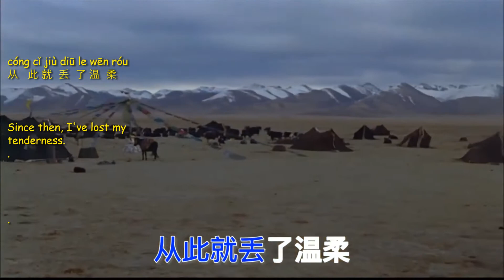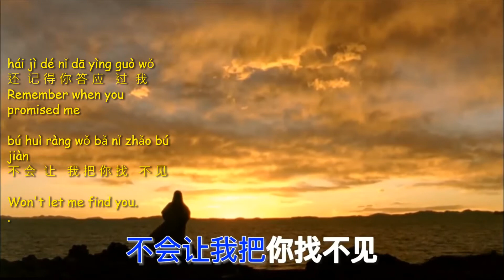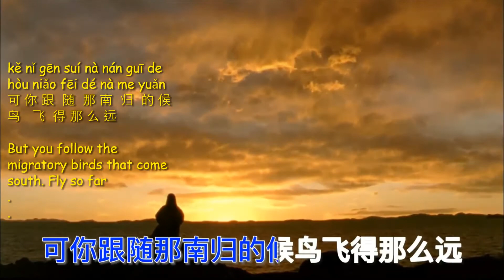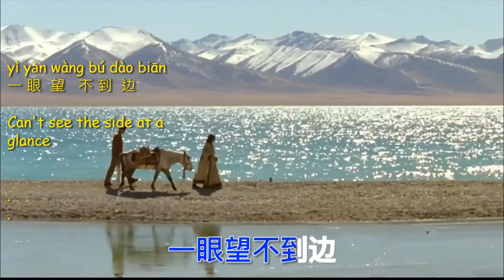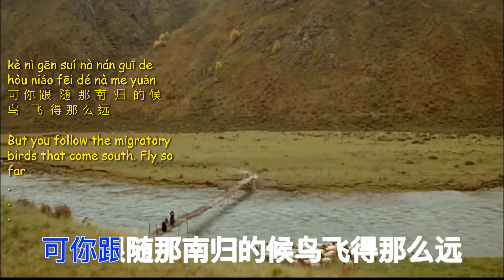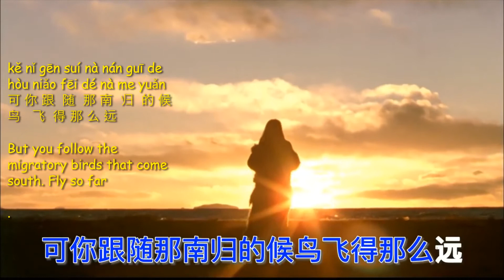Love Song of West Sea with English subtitle and Pinyin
Xi Hai Qing Ge 西海情歌 Love Song of West Sea by Dao Lang 刀郎

Shamim Ahsan Chowdhury
Bangladesh